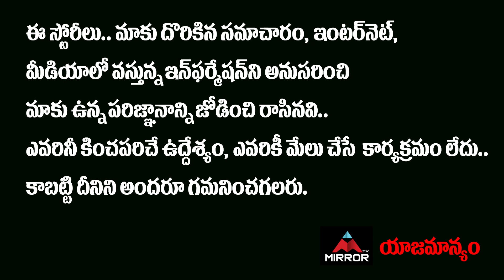Actor Ajay Super Interview About Pushpa Movie | Allu Arjun | Rashmika Mandanna | Mirror Tollywood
10.My Village Show Anil Geela About Bigg Boss 5 Telugu Entry | Anil Geela Wife Amani | Mirror Tollywood